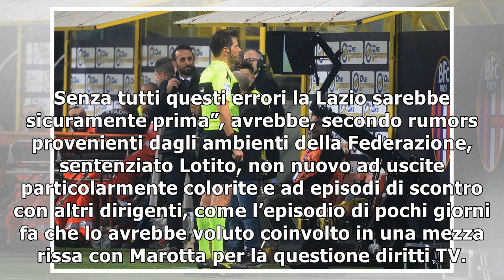Furia Lotito contro Nicchi: Spiegami il Var | SuperNews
Gli strascichi delle polemiche dopo la nera domenica calcistica per gli arbitri a causa dei grossola...